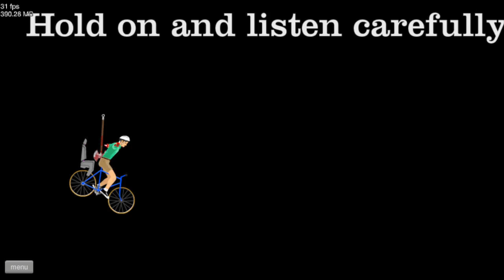Happy Wheels #1 | Taken 3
Wow. I kind of like this game. Thursday Series?? Boom!